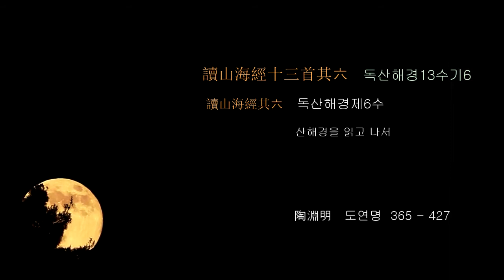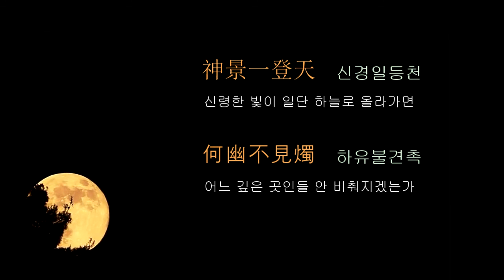漢詩 한시/ 陶淵明 도연명/讀山海經十三首其六 독산해경13수기6 산해경을 읽고나서 /逍遙蕪臯上(소요무고상) 무고산(蕪臯山) 위를 거닐며/ 한시낭송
讀山海經十三首其六 독산해경13수기6
讀山海經其六 독산해경제6수  산해경을 읽고나서
陶淵明   도연명  365 – 427

逍遙蕪臯上(소요무고상) 무고산(蕪臯山) 위를 거닐며
杳然望扶木(묘연망부목) 아득히 부목(扶木)을 바라본다
洪柯百萬尋(홍가백만심) 거대한 가지 팔백만 척(尺)이나 되어
森散覆暘谷(삼산복양곡) 빽빽이 양곡을 뒤덮었다네
靈人侍丹池(영인시단지) 신령하신 분 감연(甘淵)에서 기다리며
朝朝為日浴(조조위일욕) 매일 아침마다 해를 씻겨 준다네
神景一登天(신경일등천) 신령한 빛이 일단 하늘로 올라가면
何幽不見燭(하유불견촉) 어느 깊은 곳인들 안 비춰지겠는가

○ 蕪臯(무고) : 無皋, 無皐. 무고산으로 산해경 동차삼경에 나온다.
"또 남쪽으로 물을 따라 500리를 가고, 사막 300리를 지나면 무고산(無皋山)에 이르는데, 남쪽으로 작은 바다인 유해(幼海)가 바라다 보이고, 동쪽으로 부목(榑木)이 바라다 보이는데 그 산에는 풀과 나무가 없지만 바람이 많이 분다. 이 산은 둘레가 100리 나 된다.(又南水行五百里，流沙三百里，至于無皋之山，南望幼海，東望榑木，無草木，多風。是山也，廣員百里.)
○ 洪柯百萬尋(홍가백만심) : 거대한 나뭇가지가 팔백만 척이나 된다. 대단히 크다는 표현. 洪柯(홍가)는 거대한 나뭇가지. 큰 가지. 尋(심)은 고대의 길이 단위로 1심은 8척임.
○ 扶木(부목) : 扶桑(부상), 榑木(부목). 榑桑(부상)이라고도 한다. 산해경의 얼요군저산에 있는 나무.
“대황(大荒)의 가운데에는 산이 있는데 얼요군저(孼搖頵羝)라고 부른다. 위에는 부목(扶木)이 있는데 기둥의 높이는 300리이고 그 잎은 겨자나무 잎과 같다. 계곡이 있는데 온원곡(溫源谷)이라고 부른다. 탕곡(湯谷)의 위에도 부목(扶木)이 있는데, 하나의 해가 막 도착하면 하나의 해가 막 떠오르며 모두 다 가운데 까마귀를 싣고 있다.(大荒之中，有山名曰孽搖頵羝，上有扶木，柱三百里，其葉如芥。有谷曰溫源谷，湯谷上有扶木。一日方至，一日方出，皆載於烏.)”
○ 暘谷(양곡) : =湯谷(탕곡). 10개의 해가 목욕하는 곳.
“아래에는 탕곡(湯谷)이 있으며 탕곡(湯谷)의 위에는 부상(扶桑)이 있는데, 10개의 해가 목욕을 하는 곳으로 흑치(黑齒)의 북쪽에 있다. 물속에 사는 커다란 거목(巨木)이 있으며, 9개의 해는 아랫가지에서 살며 1개의 해는 윗가지에서 산다.(下有湯谷。湯谷上有扶桑，十日所浴，在黑齒北。居水中，有大木，九日居下枝，一日居上枝.)
○ 靈人侍丹池(영인시단지) : 신령한 사람. 즉 제곡(帝嚳)의 아내인 희화(羲和)가 감연(甘淵)에서 자식인 해를 목욕시키려고 기다린다는 뜻. 侍는 기다린다.
○ 丹池(단지) : =감연(甘淵). 희화가 해를 목욕시키는 곳.
“동남(東南)쪽의 바닷가 밖과 감수(甘水)의 사이에는 희화국(羲和國)이 있다. 여자가 있는데 이름하여 희화(羲和)라고 부른다. 방금 해를 감연(甘淵)에서 목욕을 시키고 있다. 희화라는 여자는 준임금(제곡)의 아내이며 열 개의 해를 낳았다.(東南海之外，甘水之間，有羲和之國。有女子名曰羲和，方浴日於甘淵 。羲和者，帝俊之妻，生十日.)

漢詩 한시/ 陶淵明 도연명/讀山海經十三首其十三 독산해경13수기13 산해경을 읽고나서 /巖巖顯朝市(암암현조시) 대신은 우뚝하게 조정과 속세에 드러나니/ 한시낭송

漢詩 한시/ 陶淵明 도연명/讀山海經十三首其十二 독산해경13수기12 산해경을 읽고나서 /鴟瑽見城邑(치종현성읍) 주(鴸)라는 새가 고을에 나타나면/ 한시낭송

漢詩 한시/ 陶淵明 도연명/讀山海經十三首其十一 독산해경13수기11 산해경을 읽고나서 /巨猾肆威暴(거활사위포) 대단히 교활한 자 마음대로 사납게 굴고/ 한시낭송

漢詩 한시/ 陶淵明 도연명/讀山海經十三首其十 독산해경13수기10 산해경을 읽고나서 /精衛銜微木(정위함미목) 정위(精衛)라는 새는 작은 나무들 물어와/ 한시낭송

漢詩 한시/ 陶淵明 도연명/讀山海經十三首其九 독산해경13수기9 산해경을 읽고나서 /誇父誕宏誌(과보탄굉지) 과보(誇父)는 허황되이 큰 뜻을 품고서/ 한시낭송

漢詩 한시/ 陶淵明 도연명/讀山海經十三首其八 독산해경13수기8 산해경을 읽고나서 /自古皆有沒(자고개유몰) 예로부터 사람은 모두 죽어왔으니/ 한시낭송

漢詩 한시/ 陶淵明 도연명/讀山海經十三首其七 독산해경13수기7 산해경을 읽고나서 /粲粲三株樹(찬찬삼주수) 찬란히 빛나는 삼주수(三株樹)는/ 한시낭송

漢詩 한시/ 陶淵明 도연명/讀山海經十三首其五 독산해경13수기5 산해경을 읽고나서 / 翩翩三青鳥(편편삼청조) 훨훨 날아가는 삼청조(三青鳥) / 한시낭송

漢詩 한시/ 陶淵明 도연명/讀山海經十三首其四 독산해경13수기4 산해경을 읽고나서 / 丹木生何許(단목생하허) 단목(丹木)은 어느 곳에 자라나 / 한시낭송

漢詩 한시/ 陶淵明 도연명/讀山海經十三首其三 독산해경13수기3 산해경을 읽고나서 / 迢遞槐江嶺(초체괴강령) 멀고도 높은 괴강(槐江)의 산봉우리 / 한시낭송

漢詩 한시/ 陶淵明 도연명/讀山海經十三首其二  독산해경13수기2 산해경을 읽고나서  / 玉臺淩霞秀(옥대릉하수) 옥대(玉臺)는 노을 넘어 아름다이 치솟아있고 / 한시낭송

漢詩 한시/ 陶淵明 도연명/讀山海經十三首其一  독산해경13수기1 산해경을 읽고나서  / 孟夏草木長 맹하초목장 초여름 초목은 나날이 자라고 / 한시낭송

중국 동진의 전원시인(田園詩人) 호는 연명(淵明) 자는 원량(元亮) 혹은 연명(淵明) 본명을 잠(潛)오류(五柳) 선생이라고 불리며, 시호는 정절(靖節) 심양 사람. 동진 초기의 군벌의 대인물 도간(陶侃)의 증손이라 하는데, 부조(父祖)의 이름은 분명치 않다. 하급 귀족의 가난한 가정에서 태어났고, 부친은 일찍 사망했다.29세에 주(州)의 제주(祭酒) 참군(參軍)으로서 관직에 임했다. 그 후 13년간 지방 관계에 있었고, 팽택령(彭澤令, 팽택현(彭澤縣)의 현령)을 80일간 근무한 후 향리로 돌아갔다 그 후에는 심양에서 은일(隱逸)의 선비로 처세하면서 명성을 얻었다.쉬운 말로 시를 쓴 것이 특징이며, 유교와 노장 사상을 흡수하여, 인생의 진실한 것을 추구한 시인이었다. 10년 후에는 조정으로부터 좌저작랑(佐著作郞＝당시 隱士에게 주어진 관직)을 수여받았다.그의 시는 현재 4언시(四言詩) 9수, 5언시 120수 정도가 남아 있다.
 (위키백과)

31漢詩 한시/ 陶淵明 도연명/讀山海經十三首其一  독산해경13수기1 산해경을 읽고나서  / 孟夏草木長 맹하초목장 초여름 초목은 나날이 자라고 / 한시낭송

30漢詩 한시/ 陶淵明 도연명/讀史述九首其一 독사술9수기1 사기를 읽고 나서 지은 시 제1수~제9수 / 二子讓國(이자양국) 두 아들은 나라를 양보하고/ 한시낭송

29漢詩 한시/ 陶淵明 도연명/四時 사시 봄 여름 가을그리고 겨울 / 春水滿四澤 춘수만사택 따뜻한 봄물은 사방 연못에 가득하고/ 한시낭송

28漢詩 한시/ 陶淵明 도연명/責子 책자 아들을 꾸짖다 / 白髮被兩鬢 백발피양빈 백발은 양 귀밑머리 덮고/ 한시낭송

27漢詩 한시/ 陶淵明 도연명/庚戌歲九月中於西田穫早稻 경술세구월중어서전확조도  올 벼를 베며/ 人生歸有道 인생귀유도 인생은 따라야 할 도리가 있어/ 한시낭송

26漢詩 한시/ 陶淵明 도연명/和郭主簿二首其一  화곽주부2수기1~2  곽주부에게/藹藹堂前林 애애당전림 집 앞에 우거진 수풀은/ 한시낭송

25漢詩 한시/ 陶淵明 도연명/乙酉歲九月九日 을유세구월구일 /靡靡秋已夕 미미추이석 어느덧 가을도 저물어/ 한시낭송

24漢詩 한시/ 陶淵明 도연명/乞食 걸식 음식을 얻어먹으며/飢來驅我去 기내구아거 굶주림이 나를 밖으로 내몰았지만/ 한시낭송

23漢詩 한시/ 陶淵明 도연명/止酒 지주 술을 끊다/居止次城邑(거지차성읍) 사는 곳은 성읍(城邑) 근처이고/ 한시낭송

22漢詩 한시/ 陶淵明 도연명/形影神三首幷序 형영신3수병서 글의 사연을 쓰다 /貴賤賢愚(귀천현우) 귀하거나 천하거나 어질거나 어리석거나/ 한시낭송

출처 한국고전번역원
출처 陶淵明集/維基文庫，自由的圖書館
출처 고문진보 /金學主 역/明文堂
출처 위키백과
출처 swings81 블로그
출처 한산초당